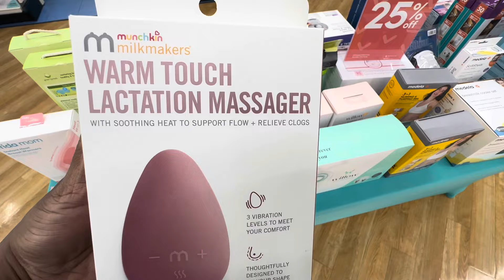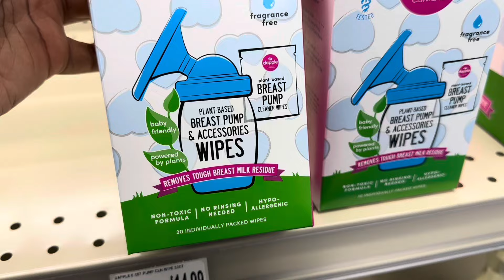Pregnancy Week 33: Baby Planning, March madness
Week 33 has been a whirlwind to say the least- all I’ve wanted to do was sit down and mentally prepare for baby, but life has been pulling me left and right with the kids activities, work and kitchen renovations. This vlog enraptures a small glance of my week…

Because I love to track progress- Sub count: 217